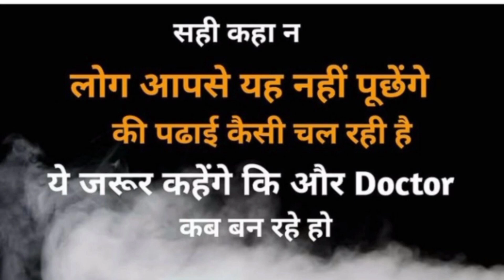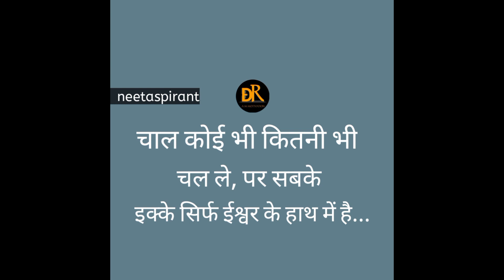पढ़ने बैठो🔥 | neet motivational song | doctor's motivational song | neet motivation